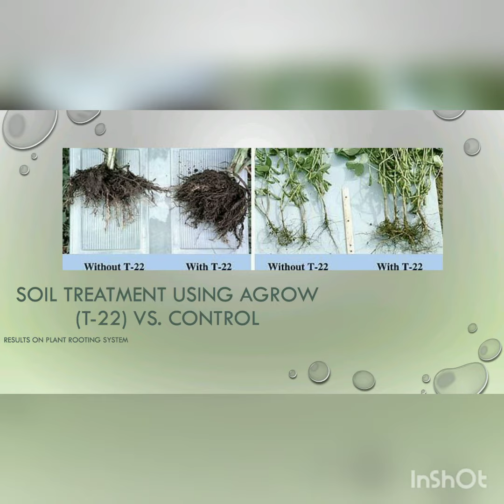Organic gold course with non chemical solution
Organic golf course with non-chemical solution.

We helped golf course saved more than 90% of chemical, pesticides & fertilizers cost.

And the best part is we are organic, non-toxic and golfer friendly.

Imagine playing golf without having to be “embraced” by tons of chemicals that used to maintain the green grass.